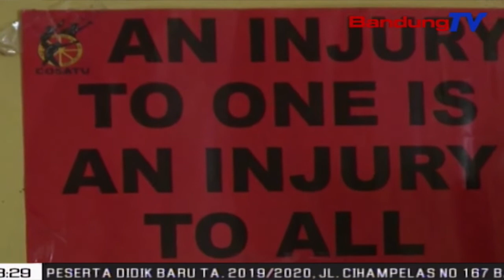Buruh Dan Mahasiswa Persiapkan Perangkat Aksi Jelang Mayday | SBR | BANDUNGTV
SBR | BANDUNGTV | KRISANTY | Menjelang Peringatan Hari Buruh Sedunia Atau May Day,Rabu Esok,Para Buruh Dari Kongres Aliansi Serikat Buruh Indonesia Atau Kasbi,Bersama Mahasiswa Kota Cimahi Melakukan Persiapan Berbagai Alat Peraga  Aksi Unjuk Rasa.Rencananya,Para Buruh Bersama Mahasiswa Akan Melakukan Aksi Unjuk Rasa Di Sejumlah Titik Di Kota Cimahi,Ilanjutkan Ke Kantor Gubernur Jawa Barat.